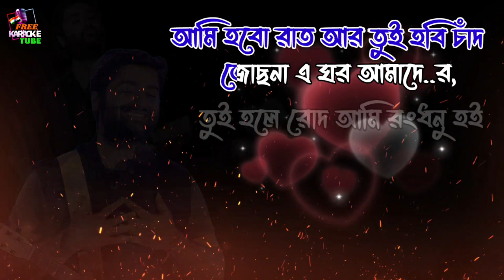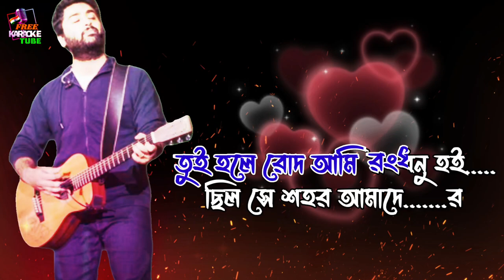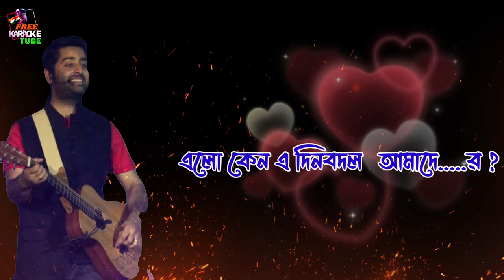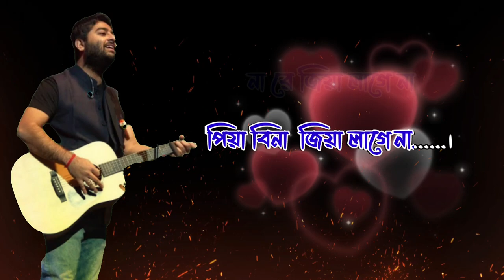Piya Bina Lage Na Re | Arijit Singh | Karaoke with Lyrics | Golpo Holeo Shotti | পিয়া বিনা song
Piya Bina Jiya Lage Na Karaoke

Song : Piya Bina Jiya Lage Na Re
Movie Name : Golpo Holeo Shotti

Piya Bina Song Lyrics In Bengali :

পিয়া বিনা জাগে না রে,
না রে জিয়া লাগে না
পিয়া বিনা জিয়া লাগে না।

আমি হবো রাত আর তুই হবি চাঁদ
জোছনা এ ঘর আমাদের,
তুই হলে রোদ আমি রংধনু হই
ছিল সে শহর আমাদের।
ভুলে যেতাম কোলাহল
বুঝে নিতাম সবই বল
ছিল রোজের চলাচল আমাদের ..

জানবি না তুই, কষ্ট আমার
বলছে হাওয়া, অভিমানি
মানবি না তুই, বললে হাজার
গল্প কথা আজকে জানি
দেখা পাওয়া হল না আমার।

তুই হবি ঢেউ আর আমি হবো জল
বানাবো সাগর আমাদের,
আমি হবো দোল আর পূর্ণিমা তুই
রাঙাবো শহর আমাদের,
কোথায় সেই কোলাহল ?
কোথায় সেই চলাচল ?
এলো কেন এ দিনবদল আমাদের ?

কথা ছিল, অনেক কিছুই
সবই আছে, নেই শুধু তুই,
আছি এখন, খুব দোটানায়
এভাবে বল বাঁচা কি যায়?
দেখা পাওয়া গেলো না রে আর